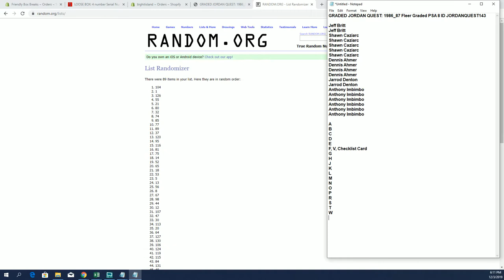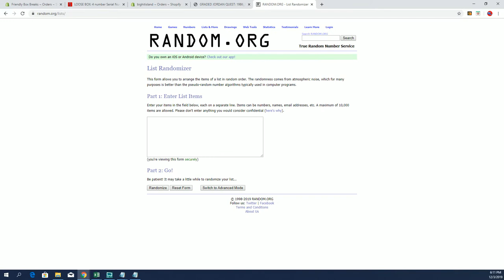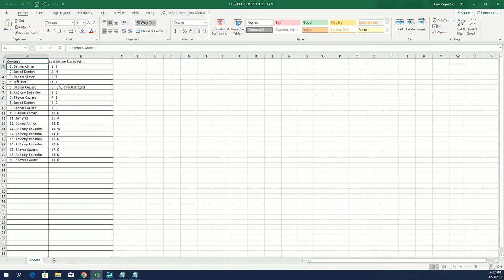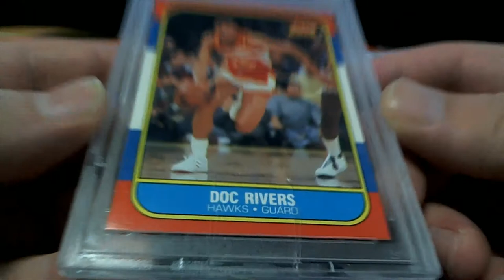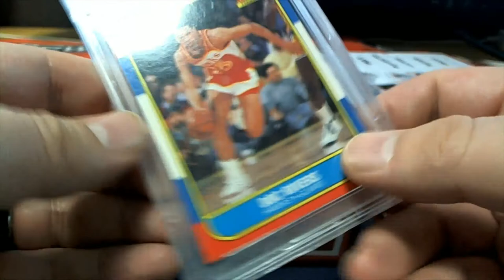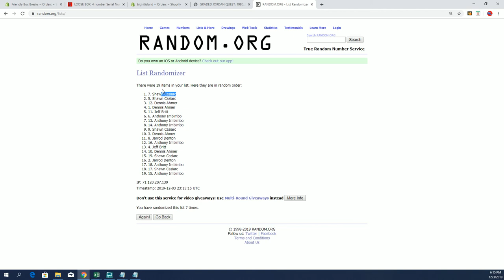GRADED JORDAN QUEST 1986 87 Fleer Graded PSA 8 ID JORDANQUEST143